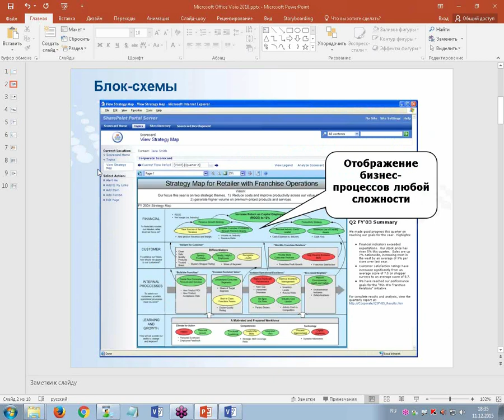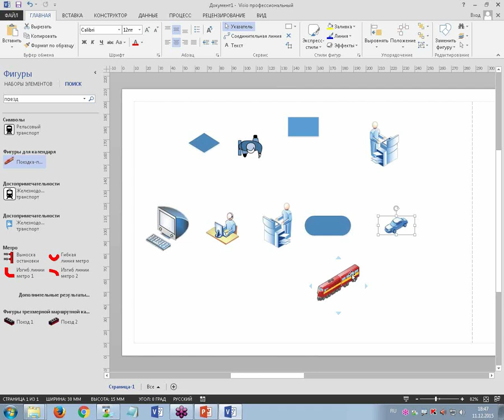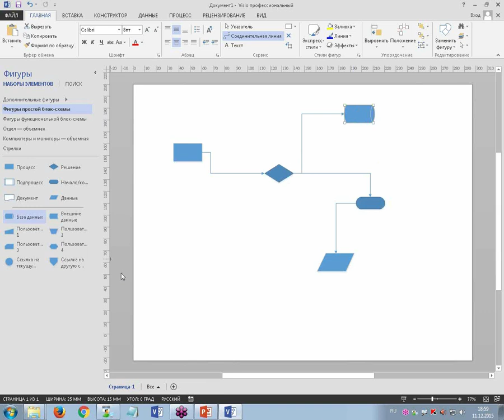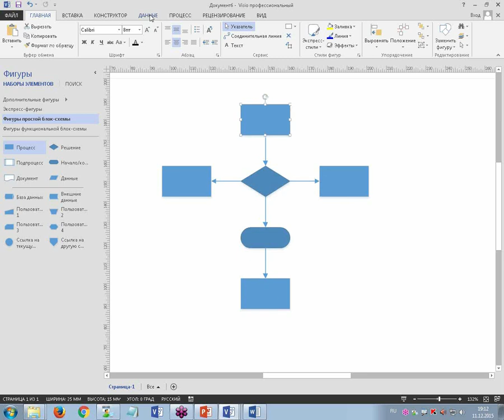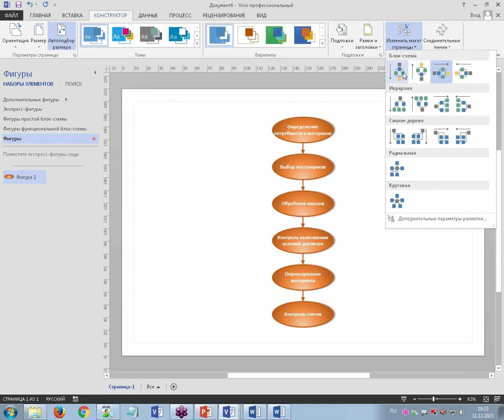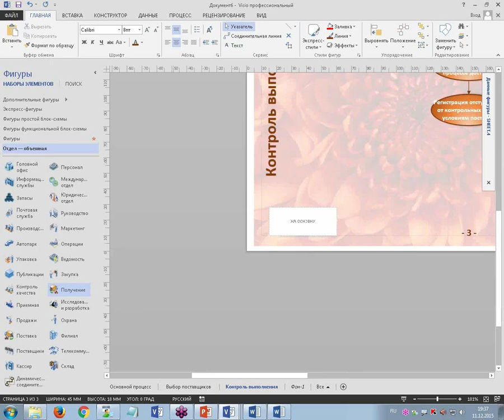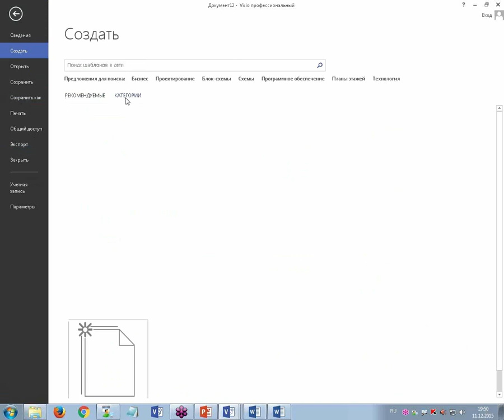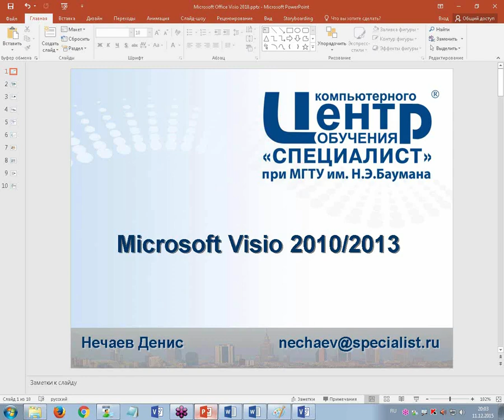Визуализация данных в программе Microsoft Visio 2010 / 2013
Визуализация данных часто требуется в различного рода отчетах и аналитических записках. Хотите научиться визуализировать данные любого формата? Просмотрев бесплатный вебинар Центра Специалист "Визуализация данных в программе Microsoft Visio 2010/2013" вы наконец ответите на вопрос "как визуализировать данные".
С помощью программы Microsoft Visio 2010/2013 вы научитесь быстро и легко создавать диаграммы и блок-схемы, а также узнаете другие приемы визуализации данных.
На семинаре будут рассмотрены следующие темы:
- Что такое визуализация данных?
- Что такое программа Microsoft Visio и зачем она нужна.
- Как быстро сделать блок-схему.
- Какие шаблоны есть в Visio.
- В каких форматах сохраняются документы в Visio.
- Как с помощью Microsoft Visio можно связать диаграммы с внешними данными.
Бесплатный семинар ведет  сертифицированный инструктор Autodesk, арт-директор компании по производству эксклюзивной мебели, автор научных статей Денис Вячеславович Нечаев.
Курс "Microsoft Visio. Создание схем, графиков и диаграмм"